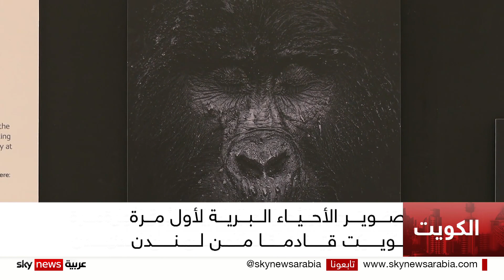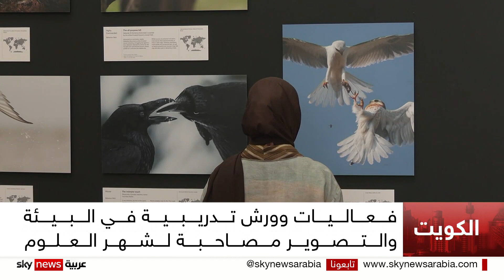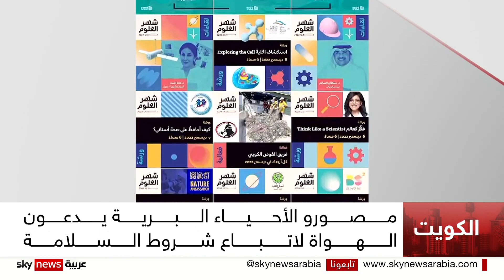الكويت تستضيف لأول مرة معرض تصوير الحياة البرية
استضافت الكويت لأول مرة معرض تصوير الحياة البرية المنبثق عن متحف تاريخ الطبيعة في لندن..
وجاءت الاستضافة ضمن فعاليات وورش تدريبية علمية وأخرى بيئية صاحبت "شهر العلوم" الذي يهدف إلى إحياء المشهد العلمي في البلاد.